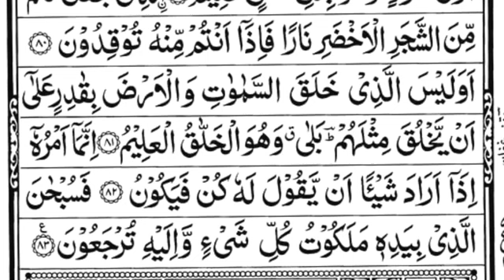surah yaseen [Surah Yasin Recitation with HD Arabic Text] 036 Surah Yaseen Full surah yaseen sharif